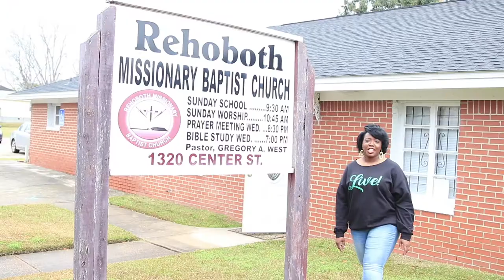Live Conference 2020 Mobile, AL